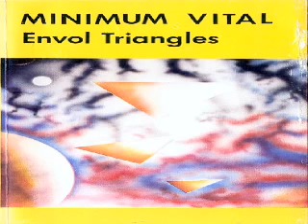Minimum Vital : Ronde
from the album: Envol Triangles -1985
Drums – Antoine Fillon
Flute – Anne Colas
Percussion – Didier Lamarque
Organ, Piano, Synthesizer, Effects [Pedals], Tambourine – Thierry Payssan
Guitar, Voice, Percussion – Jean Luc Payssan

Envol Triangles (1985)
Recorded and mixed at Studio Carat, Bordeaux by Philippe Ravon & Jean Marie Avisse